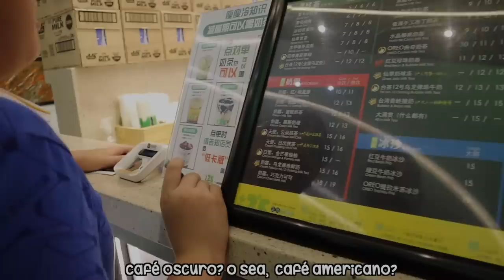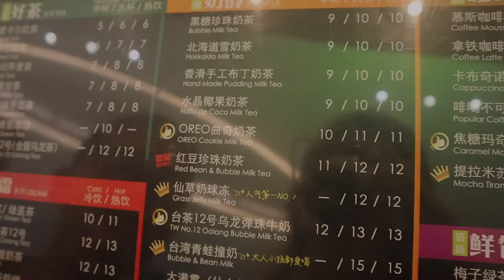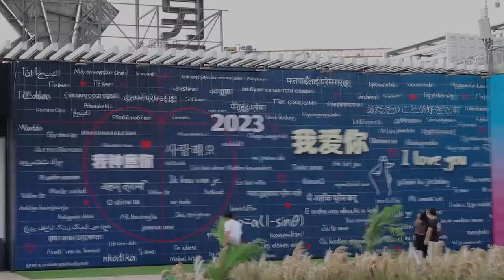LO QUE COMO EN CHINA POR 24 HORAS 🇨🇳 |CocoChickyy| What I eat in a day in China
amiguines!!!
te muestro lo que como en un día en China. Este fue el primer video que grabé estando en China, después de haber llegado de Hong kong.

What I eat in a day in China